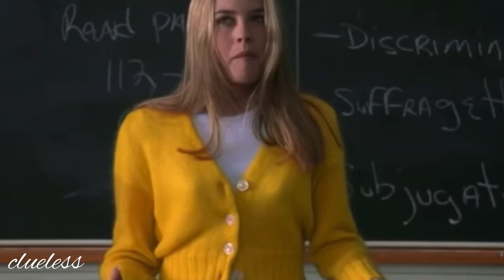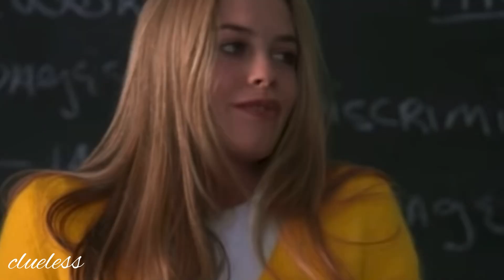Clueless (1995) Debate Scene 🎬:[Cher Speaks Of Immigration Policy] All Rights Credited To Paramount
Clueless (1995): Debate Scene

FILM DESCRIPTION:
hallow, rich and socially successful Cher (Alicia Silverstone) is at the top of her Beverly Hills high school's pecking scale. Seeing herself as a matchmaker, Cher first coaxes two teachers into dating each other. Emboldened by her success, she decides to give hopelessly klutzy new student Tai (Brittany Murphy) a makeover.
When Tai becomes more popular than she is, Cher realizes that her disapproving ex-stepbrother (Paul Rudd) was right about how misguided she was - - and falls for him.